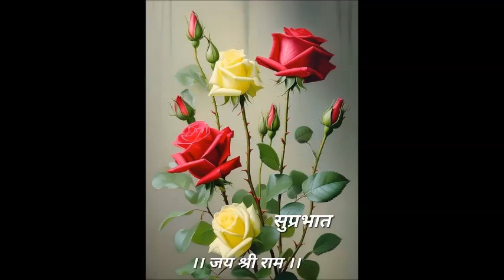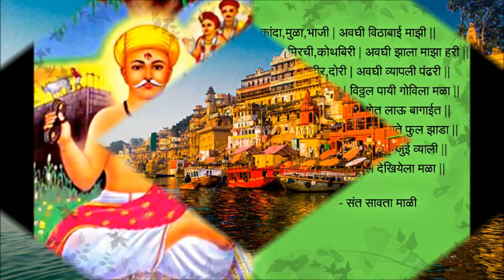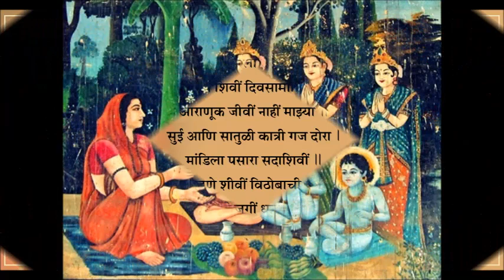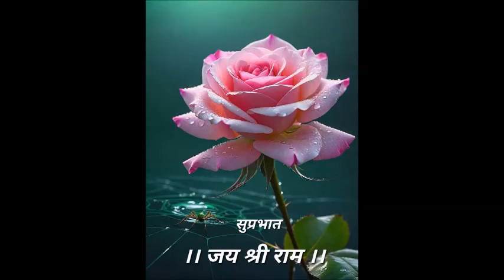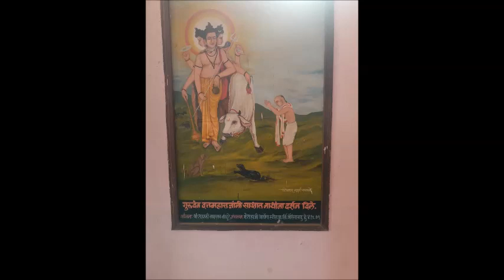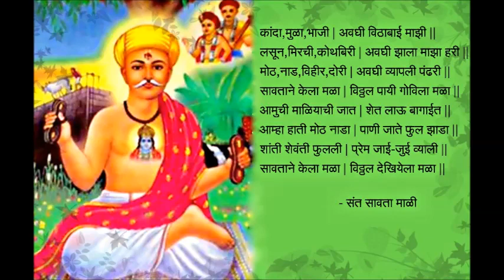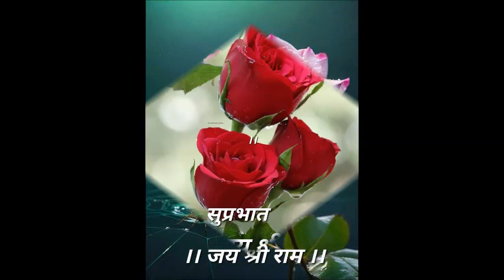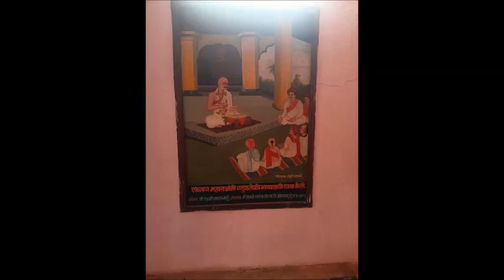ह.भ.प.चंद्रकांत महाराज वांजळे पुणे हरिकीर्तन महाशिवरात्री निमित्त अखंड हरिनाम सप्ताह सोमेश्वरवाडी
ह.  भ.  प.  चंद्रकांत महाराज वांजळे पुणे हरिकीर्तन महाशिवरात्री निमित्त अखंड हरिनाम सप्ताह
सोमेश्वरवाडी पाषाण पुणे